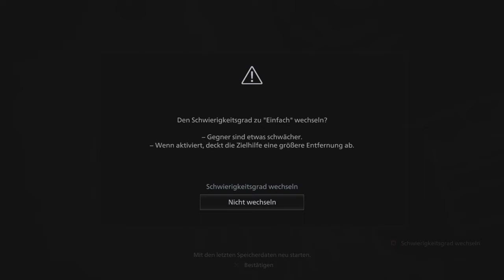Resident Evil 8 Village #006 Lieber Arm ab anstatt Arm dran [Blind,Let's Play] [Feat Rouven]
Willkommen zum neuen Projekt auf diesem Kanal und zwar zu resident Evil village ich mache Das Ganze aber nicht alleine sondern habe ich mir tatkräftige Unterstützung geholt und zwar den guten Rouven wie im resi 3 Remake werden wir uns durch die Geschichte von resi Village durchboxen ich hoffe ihr habt Spaß dabei uns dabei zusehen wir uns schlagen werden:) Lg Three Amigos